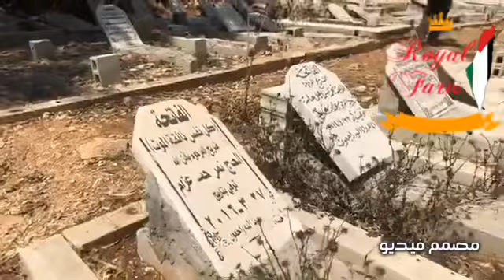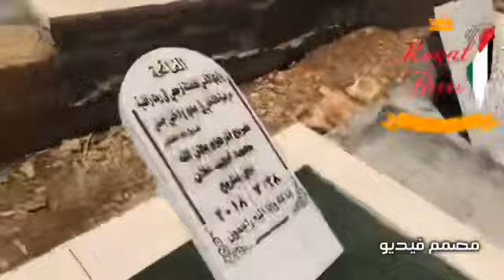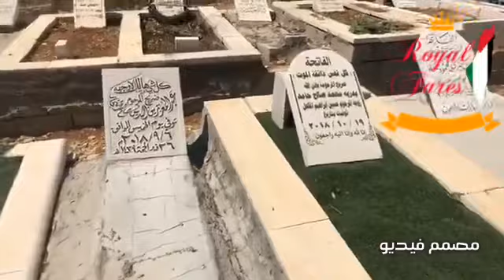جنازة المرحومه باذن الله رندة محمد الطعم - سلواد |Royal Fares|Silwad